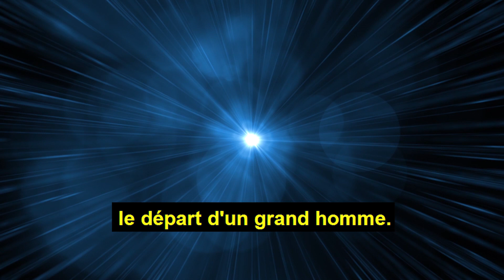Goodbye Monsieur ... Barkhad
📽 L'importance des volontaires en servicecivique dans une équipe ... Après 8 mois passés ensemble, les rires et les larmes d'un départ. Petit best off de notre acteur Barkhad, filmé par Matéo, cadreur et monteur, volontaire lui aussi 👏👏